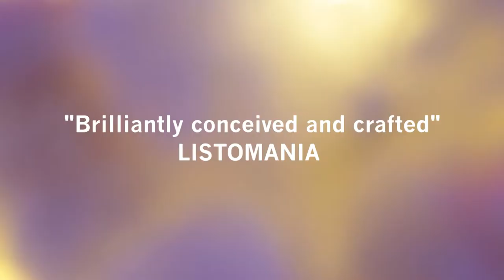Snow Mouse | Show Trailer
An enchanting winter’s tale for the very young, following a sold-out run in London.

Winter has arrived and the woods are covered in white. A child hurries to put on their winter clothes so they can run outside and play in a sparkly new world.

Just when they are starting to feel a bit lonely they find a sleeping mouse buried under the soft white flakes. Sliding, tumbling and laughing, they explore the winter wonderland together and keep each other safe and warm from the winter freeze.

Come and join the two new friends on their adventures in a magical forest full of play, puppetry and music.

‘Delightful’ – The Stage ★★★★